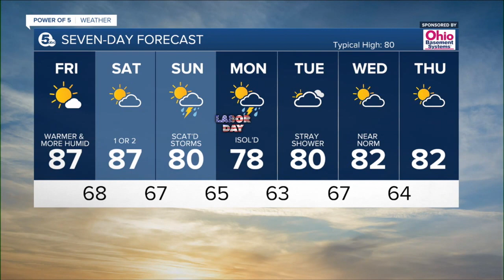News 5 Cleveland WEWS Latest Headlines | September 1, 7pm